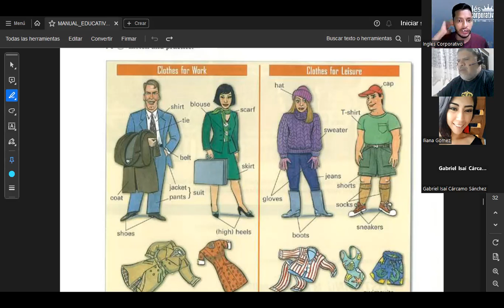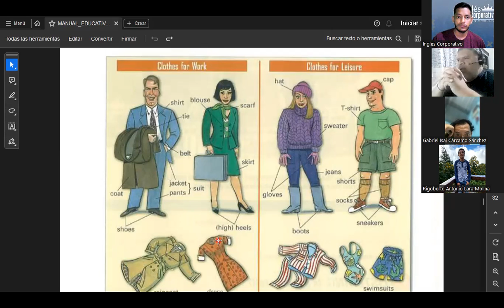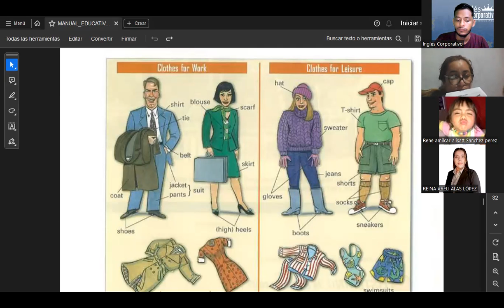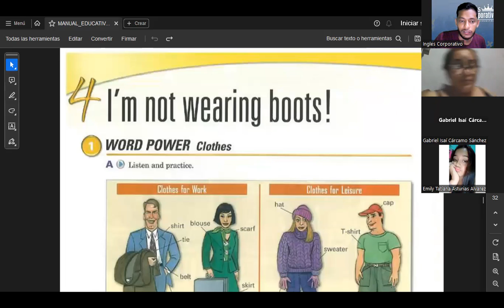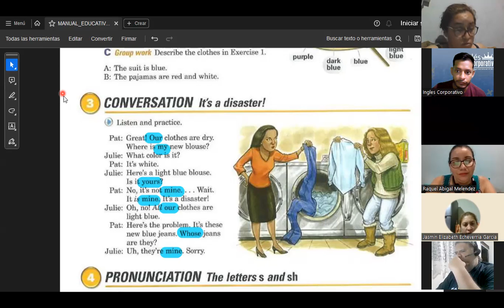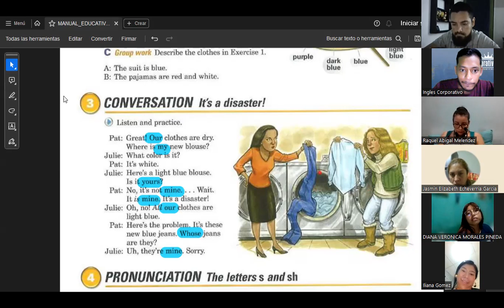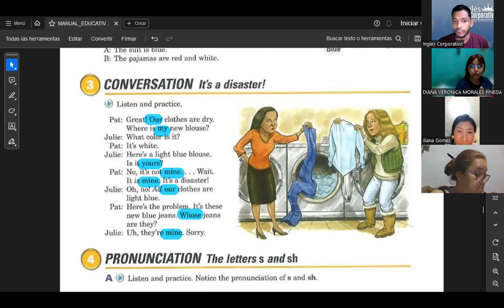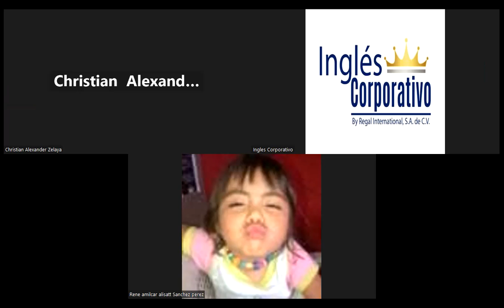SESION 10-10.10.23-FI-REGAL-90-SIGARAN-Clothes vocabulary and conversation